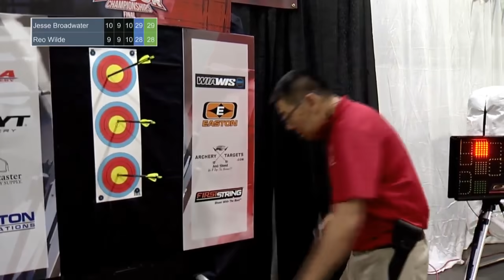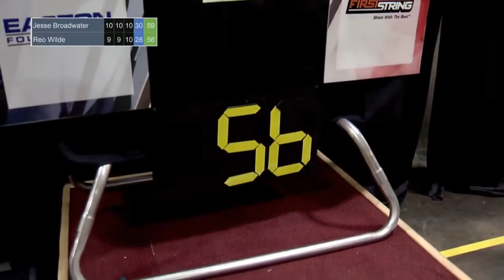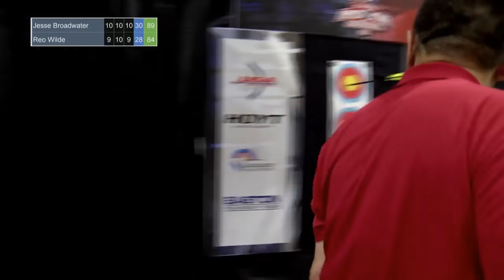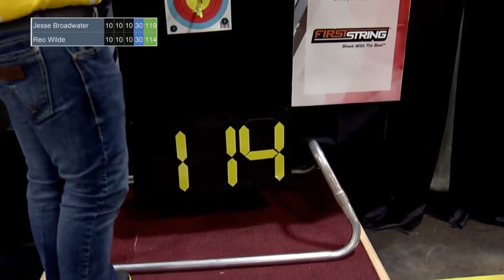2019 U.S. National Indoor Championships Final: Men's Compound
Men's Compound gold medal match at the 2019 U.S. Archery Indoor National Championships in Cincinnati, Ohio.